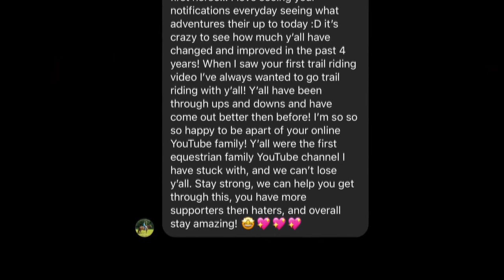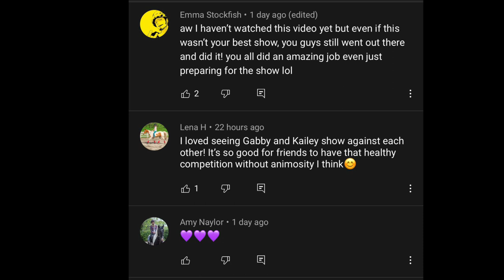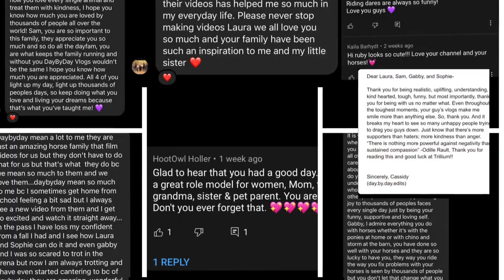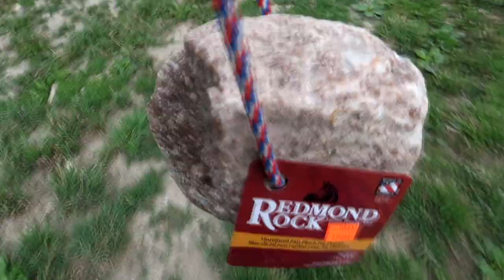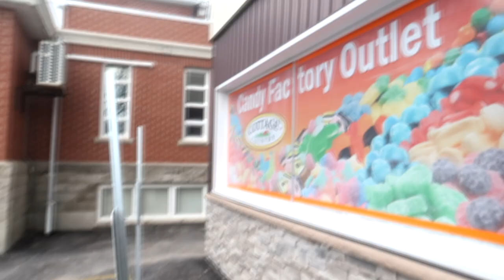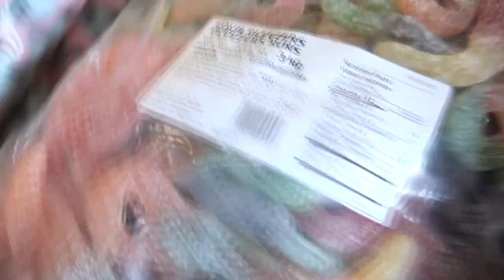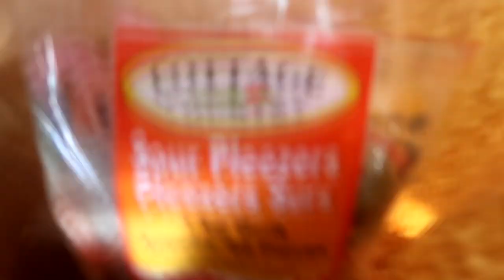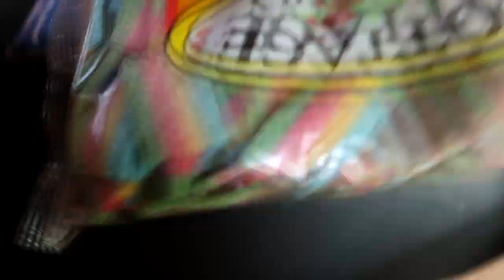The Biggest Surprise Of My life........I Cried!